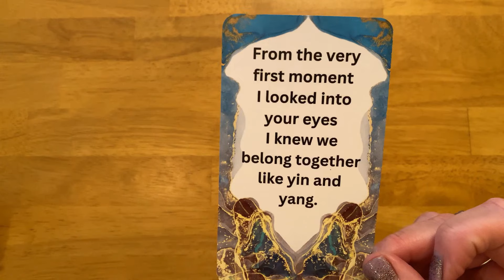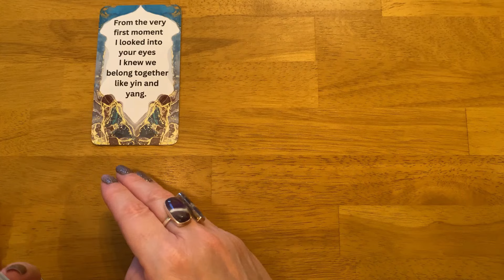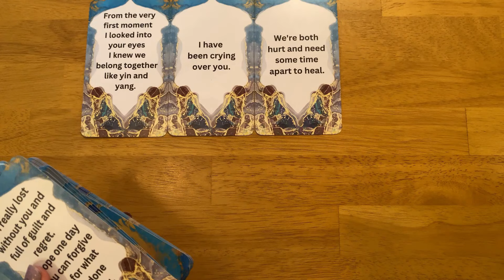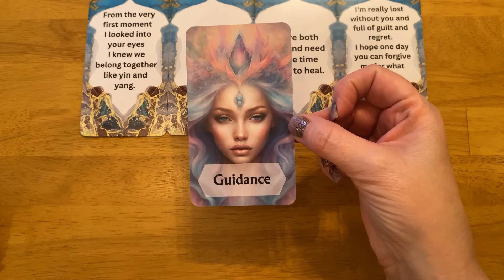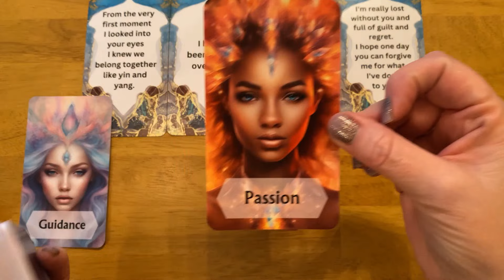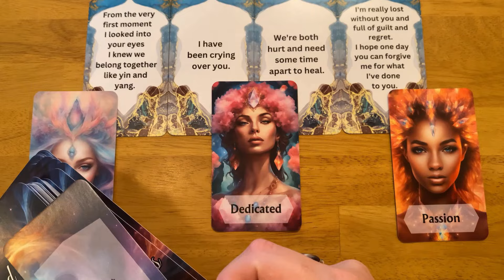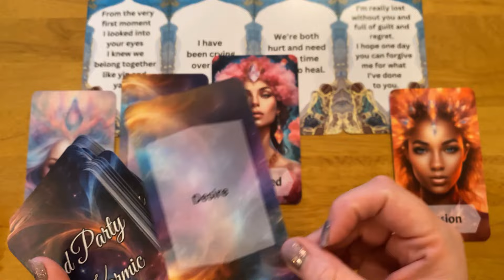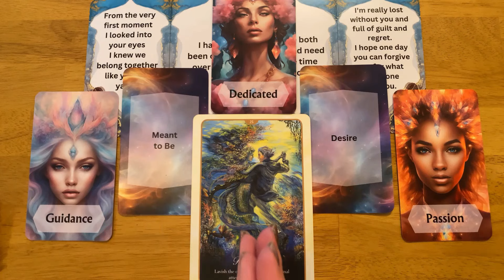WE BELONG TOGETHER! 🩵 I CAN'T STOP CRYING 😢 MESSAGE FROM YOUR PERSON 💟 LOVE READING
In this timeless love reading for the collective we will reveal what's going on in the collective regarding your connection with your person.

🌎 INTERNATIONAL SHIPPING IS AVAILABLE FOR ALL OUR CARD DECKS!

3RD PARTY KARMIC MESSAGES (messages from your person, twin flame, soulmate and 3rd party Karmics)

⭐️Rumble:TwinflamesSoulmates